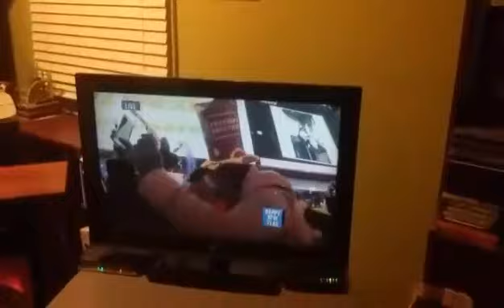LOTUS NINJAS (MY MOTIVATION)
This is different from most of the regular videos I post and I apologizefor not posting regularly like usual. This video is here to show Lotus ninjas that they are the people I look up to the most when I do parkour and freerunning. Here is to the Lotus Ninjas being my motivation. I might have got some of the names wrong, sorry about that.

YouTube channels
Lotus Ninjas: lotus ninjas
Romer: romer camerino

Instagrams to follow
Me: lucas_pearson_parkour
Romer: ishyoboiromer
Lotus Ninjas: lotusninjas
Calvin: serenevibe